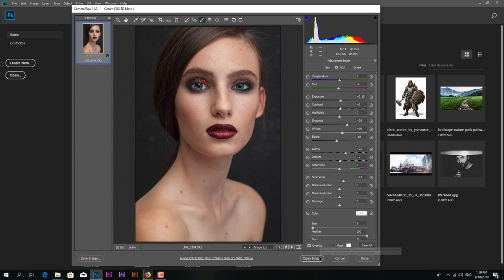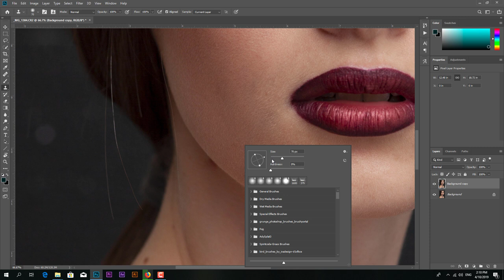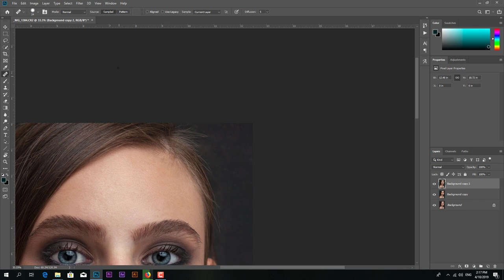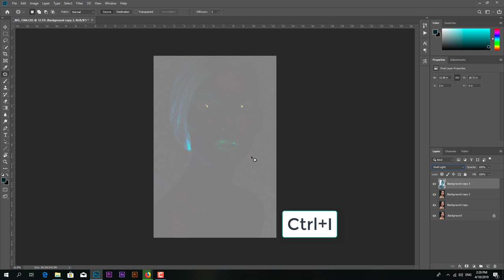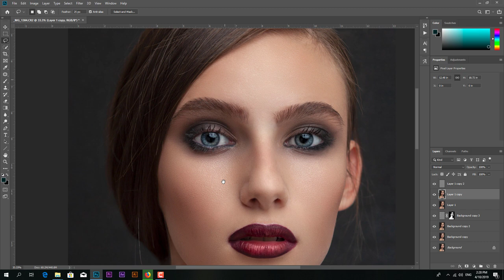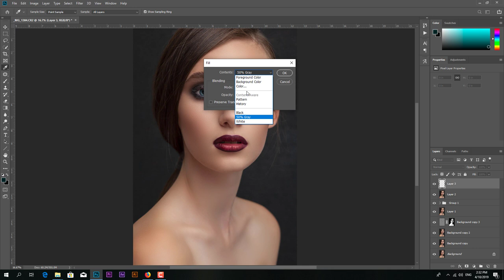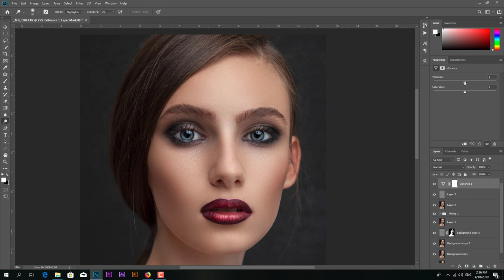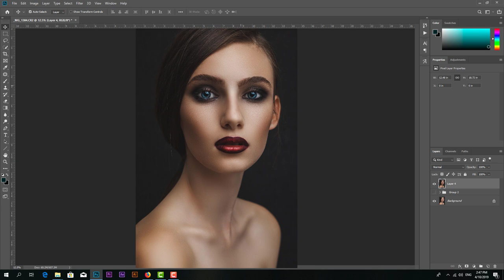Professional Skin Retouching in 2 Steps with Photoshop 2019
Photoshop Tutorials 2019 | Skin Retouch